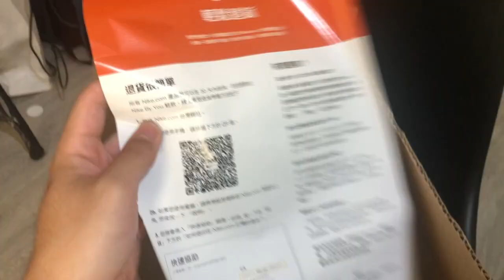今晚，我想來點...Nike ACG!【Paul's Unboxing】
Nike ACG 是專為戶外運動而設計、測試和製造的全天候裝備系列。
2020 年夏季，Nike ACG 系列新增了專為炎熱天氣戶外涉水的徒步及探險活動而打造配色大膽、機能性用料以及特殊剪裁，這三大特色是大家對於 Nike ACG 的印象，而隨著夏天即將到來，
我也入手了我覺得適合我的ACG單品，趕緊點我的開箱影片觀賞吧！

Nike All Conditions Gear
The Nike ACG line stands for Nike All Conditions Gear. Sneakers and clothing compose the line ideal for outdoor performance sportswear that has a functional and casual appeal.
Let’s take a look at this unboxing video!

Welcome leave the comment and press the like button!

拍攝相機:IPHONE X
製作軟體:Final Cut Pro
麥克風:IPHONEX
使用電腦:iMac